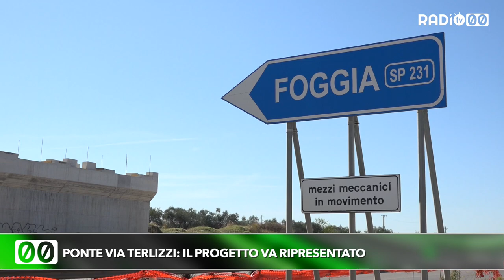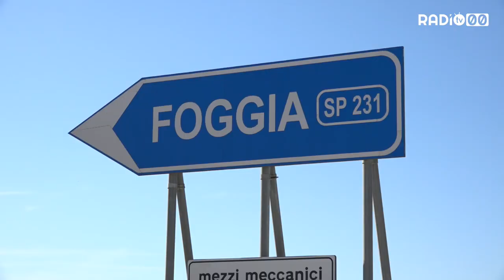Ponte via Terlizzi: il progetto va ripresentato